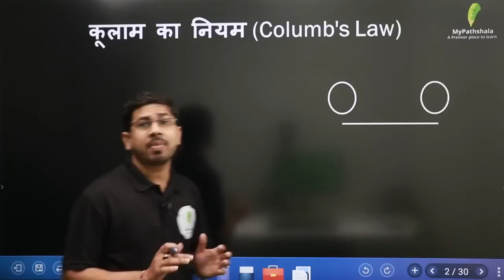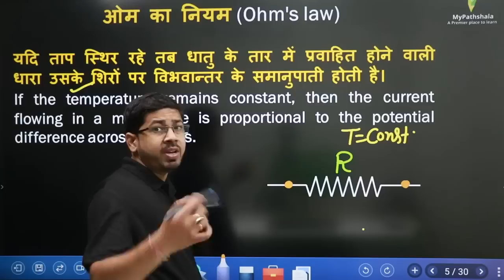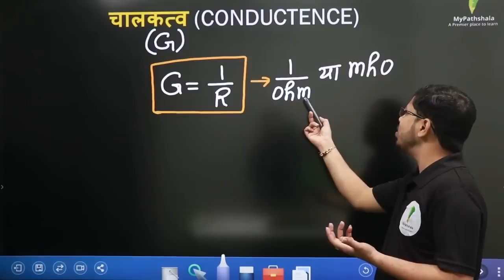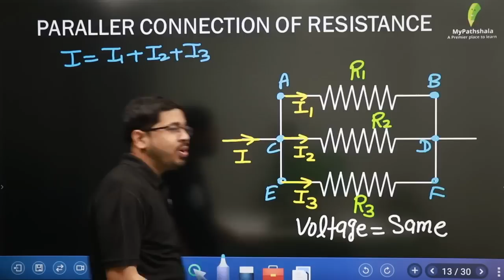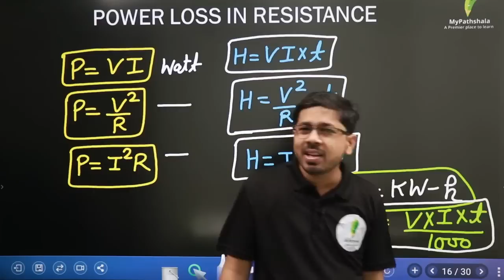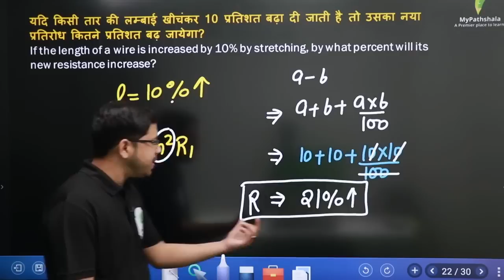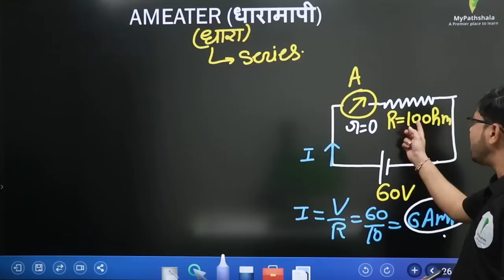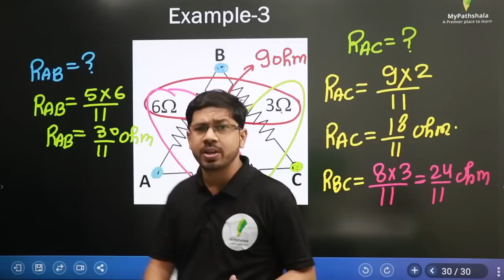RRC Group D | भौतिक विज्ञानं | Electricity की Complete Theory | Demo 01 | by Yogi sir